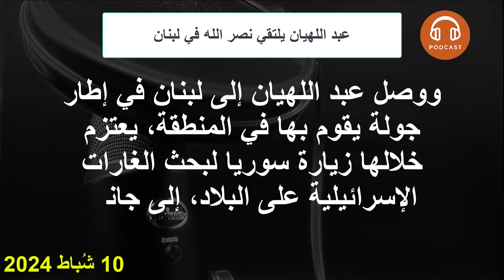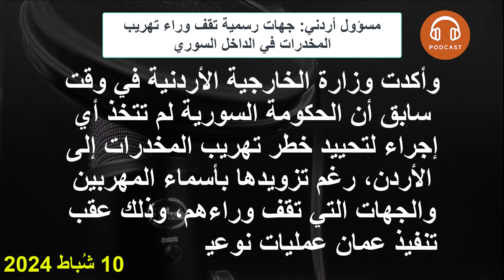الاردن يتهم جهات رسمية بالوقوف وراء تهريب المخدرات عبر الحدود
محكمة العدل الدولية تحدد موعداً لمحاكمة النظام السوري في العام المقبل
بعد ساعات من استهداف دمشق.. إسرائيل تعود و تستهدف ريفها
مسيرة إسرائيلية تستهدف قيادي في حماس جنوب لبنان
عبد اللهيان يلتقي نصر الله في لبنان
مسؤول أردني: جهات رسمية تقف وراء تهريب المخدرات في الداخل السوري